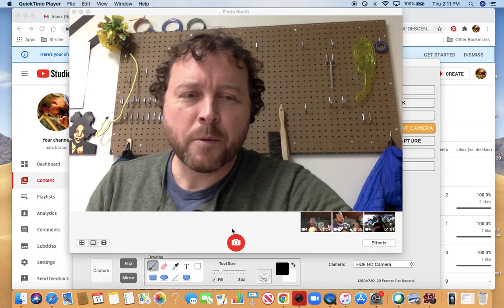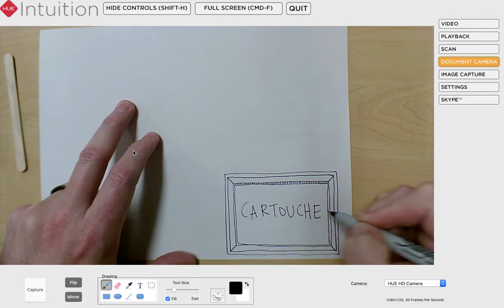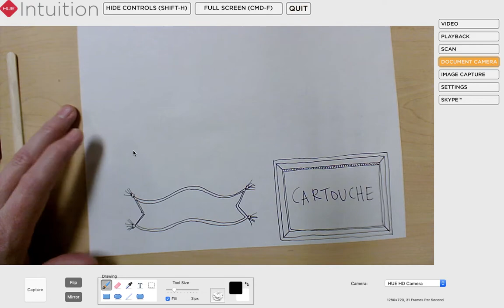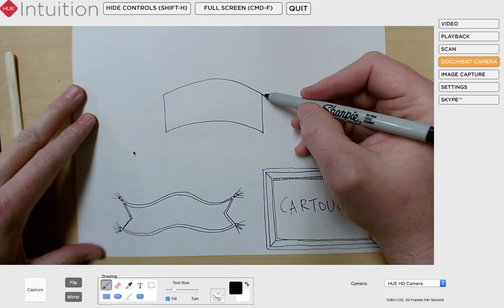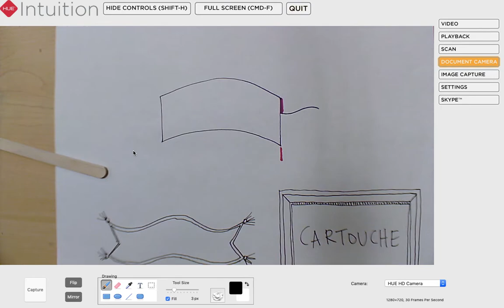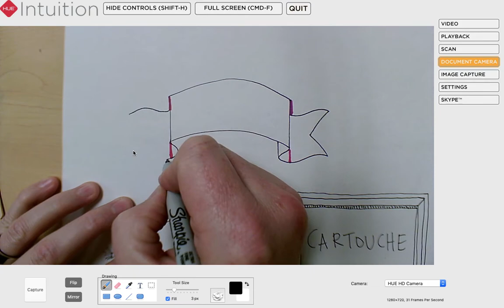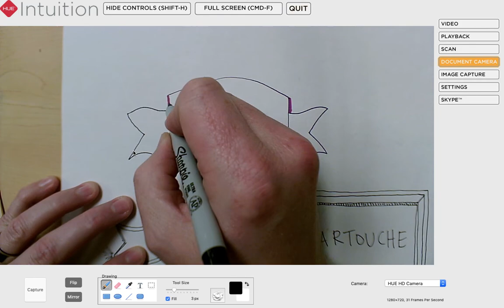Let's Draw Some Cartouches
Wherein we learn how to draw some basic cartouches.